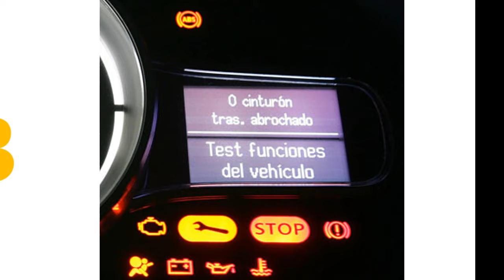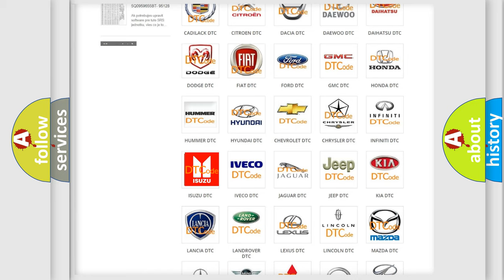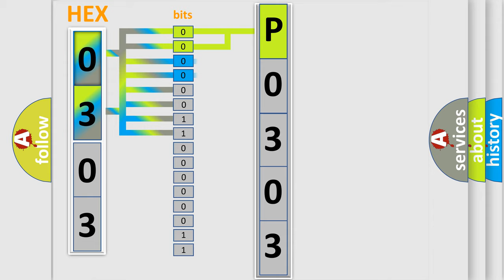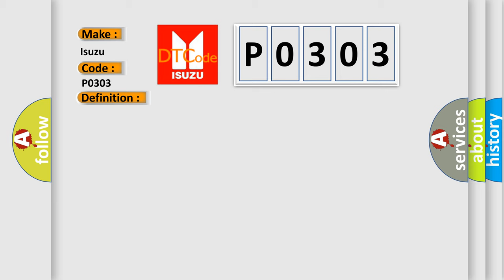DTC Isuzu P0303 Short Explanation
Contents:
0:21 Basic DTC analysis according to OBD2 protocol standard.
1:48 Insight into programming
2:58 A diagnostically understandable description of the Diagnostic Trouble Code
3:05 Basic error definition

Make:
Isuzu
Code:
P0303
Definition:
High Speed CAN Communication Bus
Description: